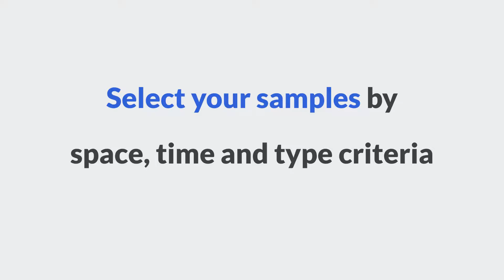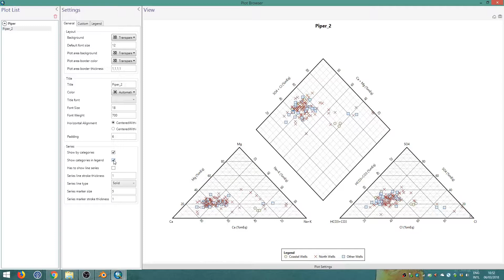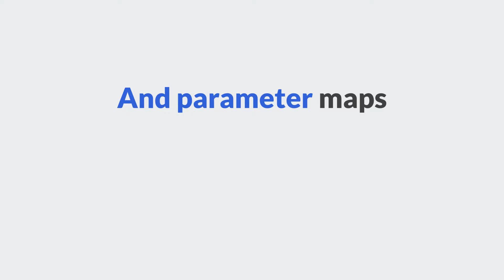Introducing AkvaMaps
AkvaMaps is a productive hydrochemistry addIn for ArcMap.